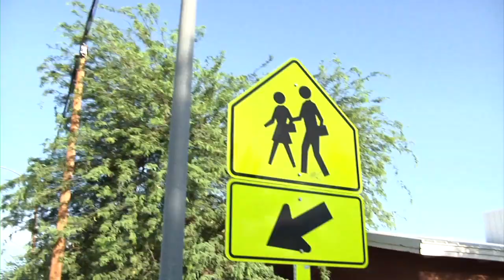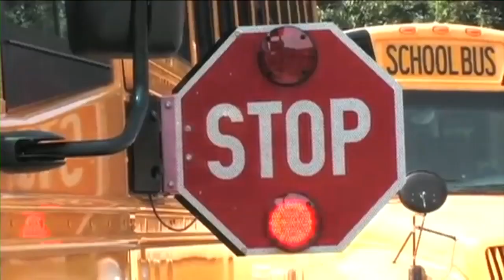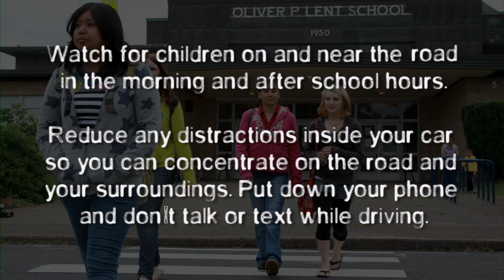What's on Fire-Aug, Segment 1 of 3, School Safety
An original show produced by the Mesa Fire Department developed in conjunction with Mesa Channel 11. This episode is composed of three segments.
Segment 1: School Safety
Segment 2: Cooking Safety
Segment 3: Monsoon Preparedness